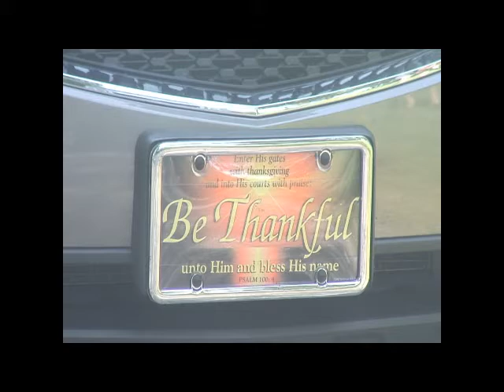Listen: Marquette rescue services audio of freak wreck that injured elderly Marquette woman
Listen to Marquette, MI rescue services audio of the freaked accident that injured an elderly Marquette woman but she is expected to survive.

News Director, Owner
Upper Peninsula Breaking News

(Marquette, MI) – the victim of a freak accident in Marquette – was pinned underneath her own tire.
Even is she could not see it - w her front license plate that stated:

And into His courts with Praise:
Be Thankful unto Him and bless His name."

That elderly woman is lucky to be alive after she was run over by her own car while trying to visit graves at the Park Cemetery in Marquette.
The Marquette Fire Department and other emergency responders rescued 72-year-old Rebecca Johnson of Marquette – including paramedics from U.P. Health System – Marquette.
Police said the victim was knocked over by her vehicle – that rolled onto her.
She was rushed to the hospital.
A bystander is being hailed as a hero – Don Ohman – ran to the victim, stopped the vehicle, called 911 and comforted the victim til help arrived.
The front tire of the victim's Chevrolet Equinox landed on her chest at about 12:230 p.m. Tuesday, August 23, 2016 – and bystanders did not want cause more injuries by moving the car or trying to drive it off of the women – who was badly hurt but the injuries are not thought to be life-threatening, Marquette Police said.